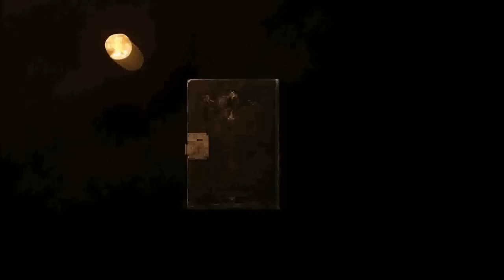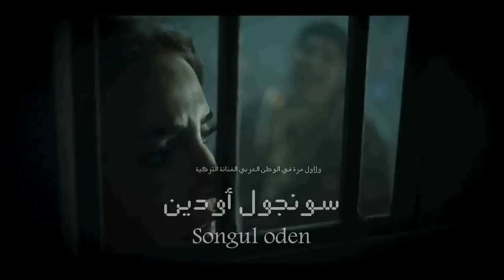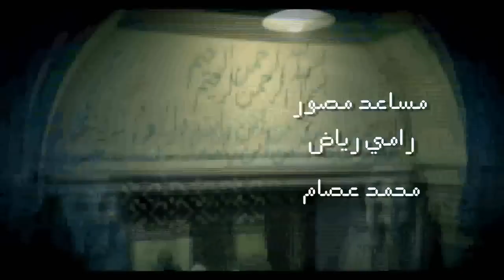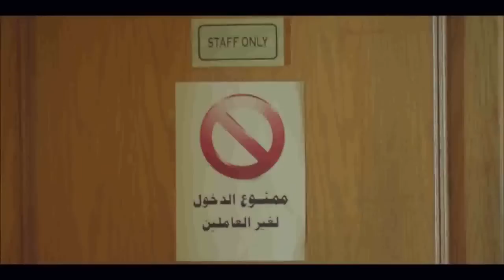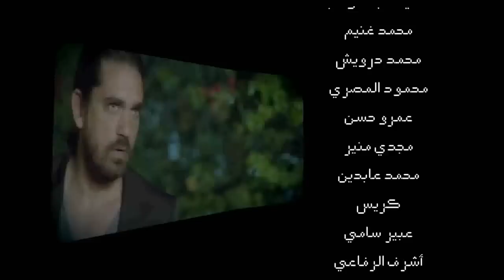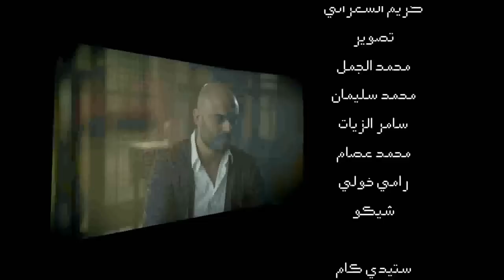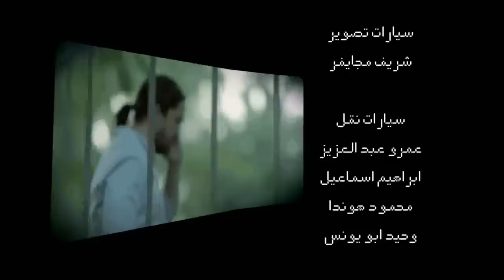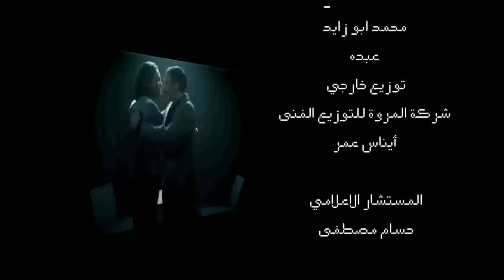مسلسل تحت الأرض - الحلقة الثانية ( 2 ) - بطولة امير كرارة - Underground Series Episode 2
تدور الأحداث حول
ضابط أمن الدولة جمال الجبالي (أمير كرارة) الذي تحول إلى إرهابي مأجور من قبل جهة رسمية، من مصلحتها إبقاء البلد في حالة اضطراب للبقاء في السلطة، وبمرور الوقت يضطر جمال للمشاركة في قتل طفل ولكن ضميره يستيقظ مؤخرا، ثم يتعرف على تولين (سونجول أودين) التي تعاني من الجفاء في حياتها الزوجية مع زوجها المهدي (حاتم علي) زعيم إحدى عصابات المافيا، وتقع تولين في حب جمال وعندما يعلم زوجها بالأمر يحاول إرسال قاتل مأجور لقتل جمال دون جدوى، إلا أنه في النهاية يقع في أيدي رجال الأمن أثناء قيامه بعملية إرهابية جديدة.

مسلسل تحت الارض الحلقة 2
مسلسل تحت الارض

مسلسل تحت الارض الحلقة

مسلسل تحت الارض كامل

تتر مسلسل تحت الارض كله بتاع مصلحته

اغنية مسلسل تحت الارض تتر النهاية

مسلسل تحت الارض الحلقه 2

مسلسل تحت الارض الحلقه الثانية